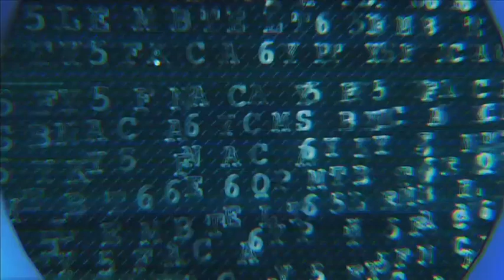Steven's message from home comes with a twist | Day 33, Big Brother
Not only was Steven forced to lose battery power if he wanted to see his message from home, but BB had another trick up its sleeve to pull on his heartstrings. Find out what it was...